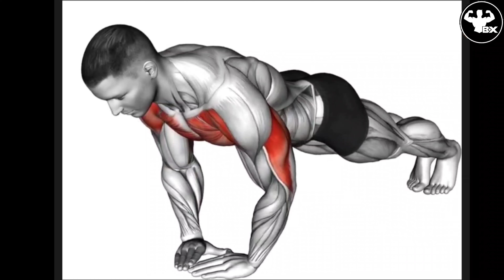best Triceps workout and Home 🏠 Triceps workeout